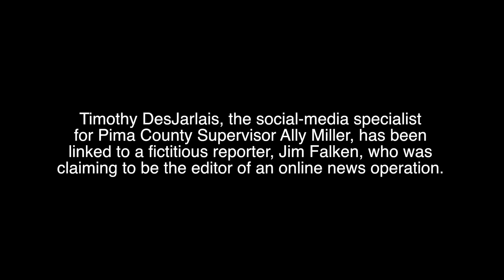Bathroom Break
Timothy DesJarlais, the social-media specialist for Pima County Supervisor Ally Miller, has been linked to a fictitious reporter, Jim Falken, who was claiming to be the editor of an online news operation.

Falken was an alter-ego that DesJarlais created while in high school.

On May 19, 2016 during an Oro Valley Town Council meeting, Explorer Newspaper reporter Logan Burtch-Buus asked DesJarlais if he was masquerading as a reporter. This was his response.